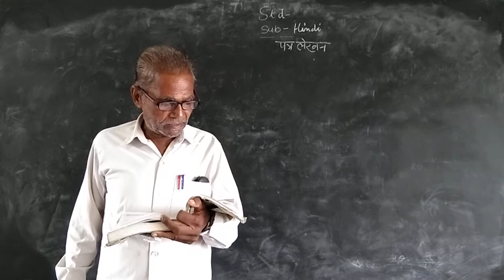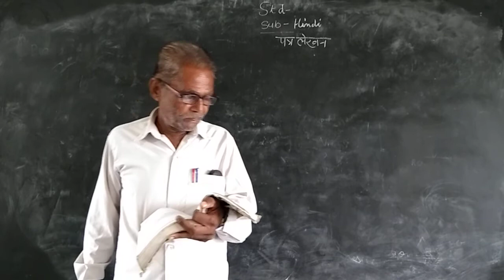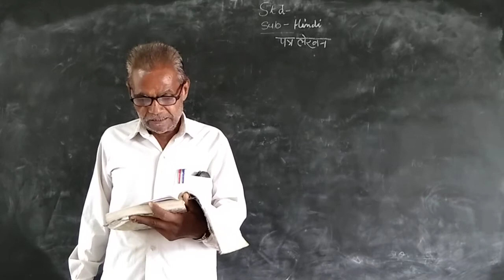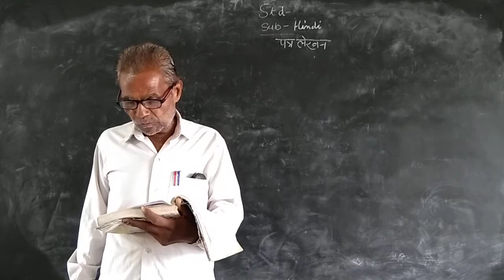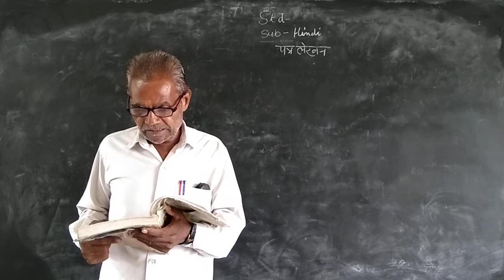August 3, 2021